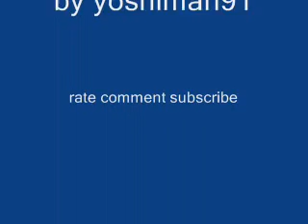Cool Pic And Song 2